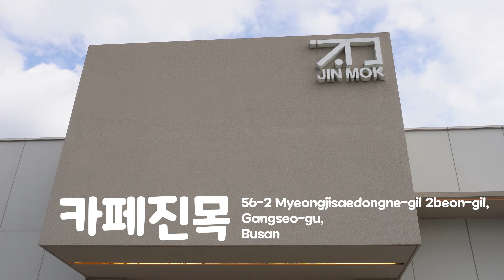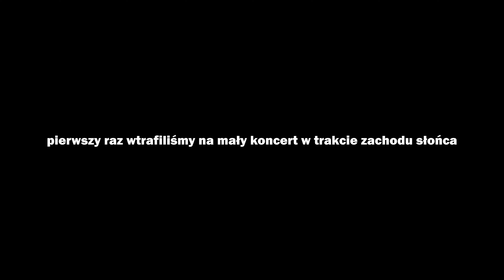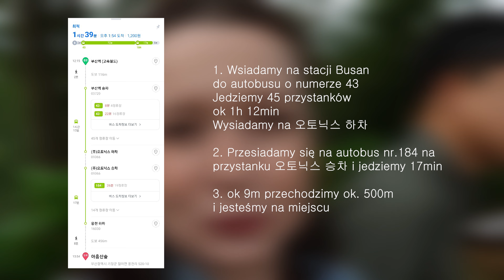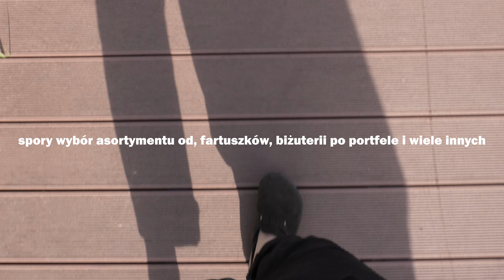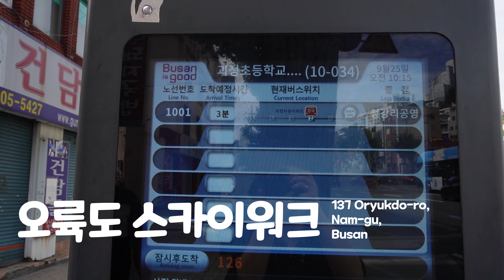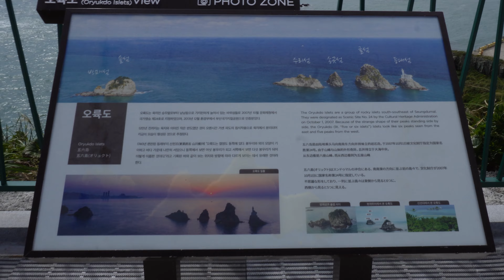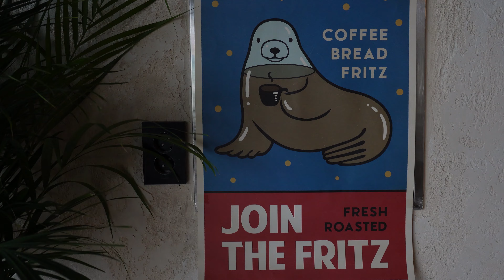Busan Vlog z moimi rodzicami//cafe hopping, Ahopsan Forest (bambusowy las z k-dram), Oryukdo Skywalk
Hej,
Zapraszam na nowy film z moimi rodzicami. Zwiedzamy, pijemy kawę i spędzamy rodzinny czas razem. Intensywne trzy dni ;)

CO NIECO O MNIE:*
💬 Q&A:
• Zostajemy na stał...

🌍 MIEJSCA/PLACES:
카페진목
Ahopsan Forest
아홉산숲
Busan Citizens Park
부산시민공원
Oryukdo Skywalk
오륙도 스카이워크

0:00 Gangseo-gu
01:18 Dadaepo
02:43 Ahopsan Forest
08:54 Busan Citizens Park
12:27 Oryukdo Skywalk